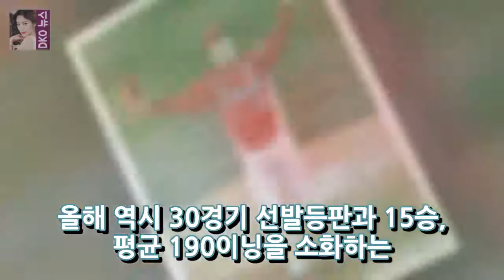(KIA Tigers)는 20 세 골동품 투수로 새해 첫 영화 배우로 변모했다. 2017 년 양현정 DKO 뉴스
30 세 빈티지 투수 양현종 (30 기아 타이거즈)이 올해 명절에 올랐다. 양현정에게 2017 년 시즌은 만족스러운 해가되었습니다. 나는 내 인생에서 처음으로 20 승을 얻었다. 한국 컬렉션의 2 차원 구면 내부에서 그들은 1-zero Shutdown과 5-Recreation Triplephing Streak로 경기에서 승리함으로써 스포츠를 받았다. 한국 시리즈 MVP와 일반 리그 MVP에 이어 골든 글러브가 기본 트리플 크라운으로 바뀌어 완결되었습니다. 연봉 협상에서 23 억을 대박했습니다. 11 년간의 데뷔 후 그는 20 억 달러의 수익을 올렸고 주요한 투수가되었습니다.
[Sepaincredible] Ji-dragon 이주연 Jeju Island Date ... 부부의 2018 년 에피소드 시작은 맞다. 나는 작가의 사적 존재를  DKO 뉴스:
광진 - 이현연 나는 나간다0.33 ... 신분 확인 중- 오늘 동전에 거대한 방룡과 배우 이주연 / 사진 = 거대한 전화 기록 기록 기업가이 주연 빅뱅 멤버 DKO 뉴스:
2017 년 최대 이상 피니셔 인 이보영은 SBS 드라마 이보영에서 최우수상을 수상한 뒤 2017 년을 사기로 12 개월 만에 만들어 냈다. 20 DKO 뉴스:
Ji-dragon ♥이 주연 초 현대 날 12 개월 첫날 개회 ... 이번에는 다시 한번 부인할 수 있겠 니? 2018 년의 첫날 에피소드의 주요 인물은 드래곤의 DKO 뉴스: